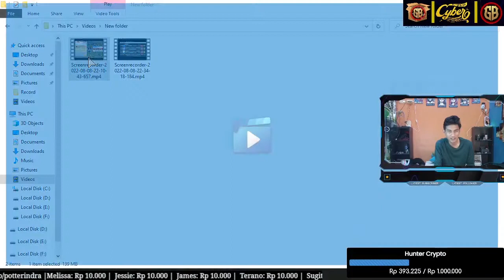War Last Fortress Underground Perebutan Wilayah Kota